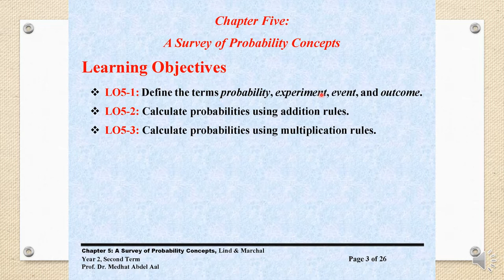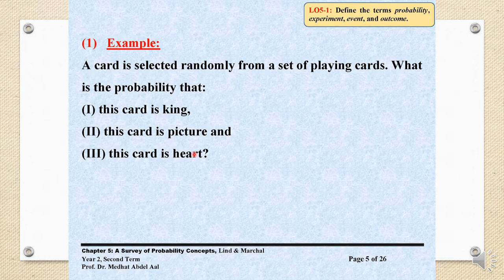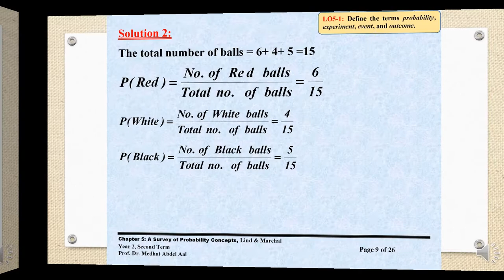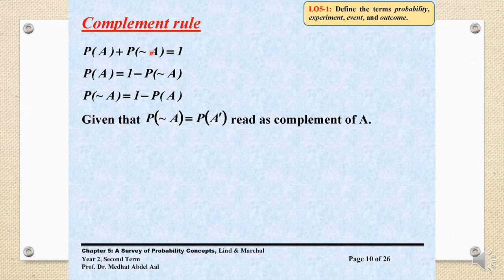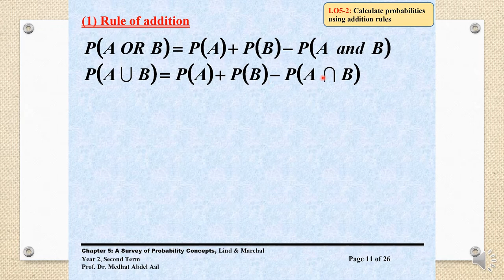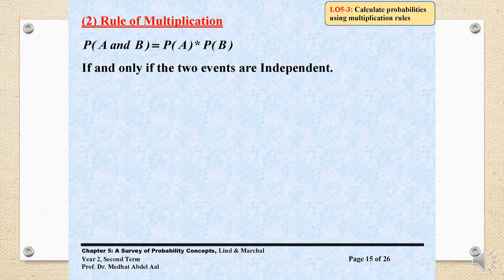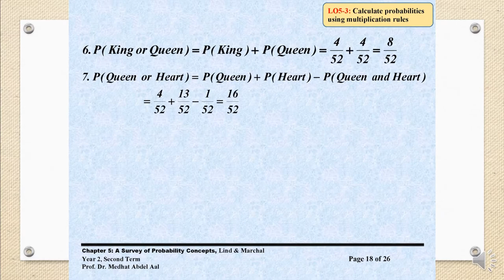مقدمة في الطر الإحصائية - أ.د/ مدحت عبد العال - CH 5